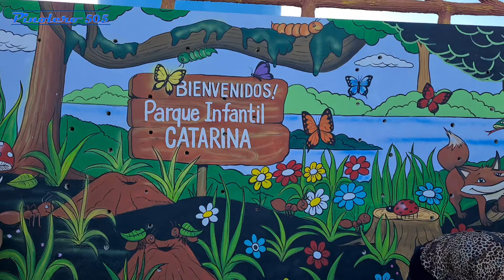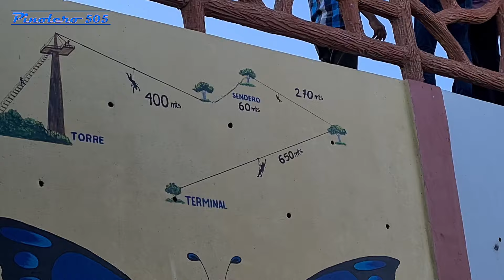Mirador de catarina tiene un nuevo espacio para la diversión de los pequeños.